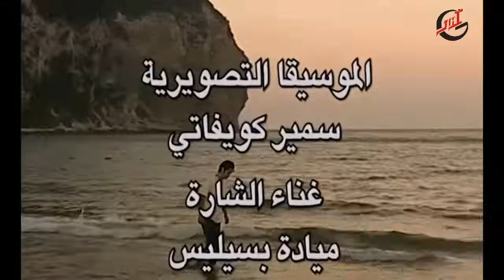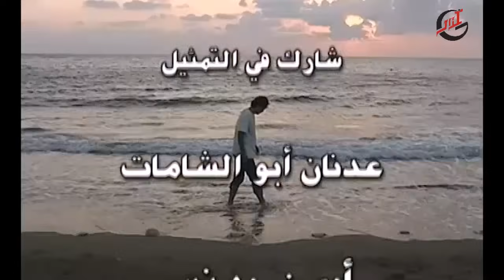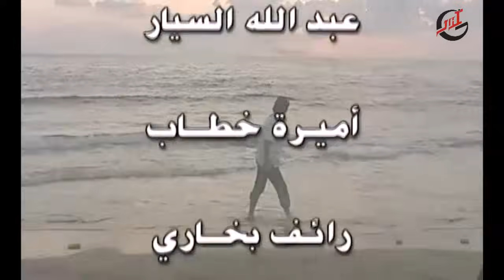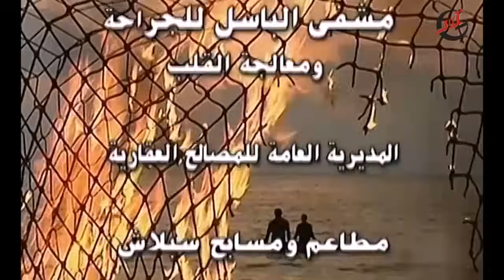مسلسل أبناء القهر ـ الحلقة 27 السابعة والعشرون كاملة HD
مسلسل أبناء القهر من تأليف الكاتب هاني السعدي مسلسل اجتماعي سوري يناقش قضايا مهمة كالطلاق وتأثيره على تماسك الأسرة وعلى حياة الأبناء.. حيث يتحول أحد الأبناء إلى سارق محترف نتيجة عدم الانتباه له من قبل والديه.. كذلك يناقش قضية مرض الإيدز وانتقاله للشباب وتدمير حياتهم عن طريق التصرفات الخاطئة.
المسلسل من بطولة عدد كبير من نجوم الدراما السورية أمثال بسام كوسا، سلمى المصري، قصي خولي، تاج حيدر، علي كريم، سليم صبري، باسل خياط، عبير شمس الدين، سعد مينه، فاديا خطاب وآخرون..